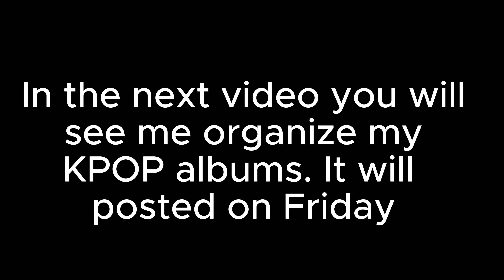Cleaning Up My Room And Getting It Organized! I Re-Decorating My Room Part 1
Hey, Besties!! I have a different type of video today for you. Cleaning and organizing my room because I am redecorating it.
Time Stamps
00:00 - 09:32 Intro & Sat
09:32 - 20:26 Monday
20:26 - 20:54 Wrap up & Outro

Epidemic Sounds